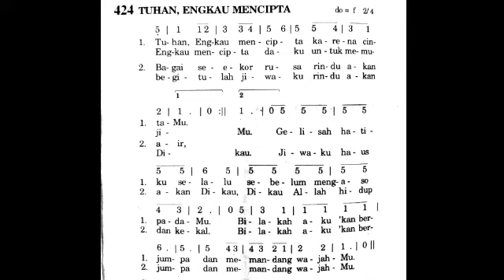Tuhan, Engkau Mencipta || Lagu Komuni || Puji Syukur No. 424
Tuhan, Engkau Mencipta